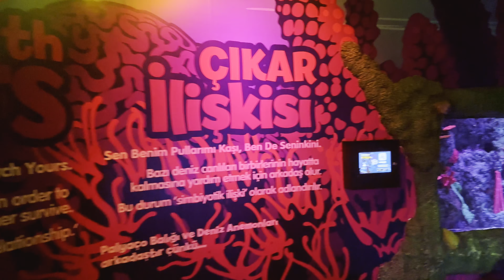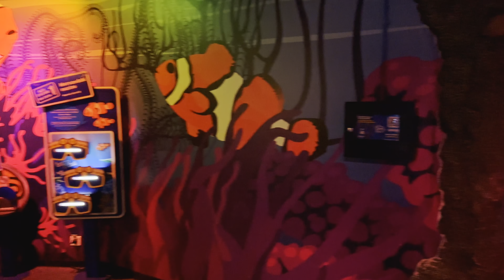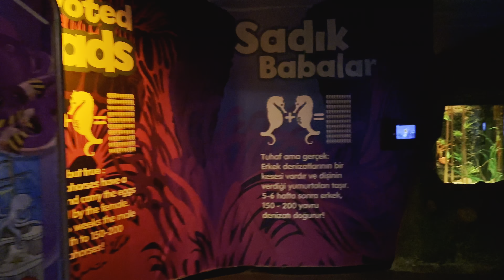Underwater Wonders: Sealife Istanbul Aquarium Walking Tour | 4K HDR 60fps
Please *_SUBSCRIBE_* for more great videos! *_LIKE_* this video if you found it helpful!
*This video is presented in English and SUBTITLED in approximately 70 Top languages*
Dive into a mesmerizing underwater world as we embark on an immersive tour of the Sea Life Istanbul Aquarium. Join us on a breathtaking journey through the aquatic wonders of this remarkable marine sanctuary, where we'll introduce you to an array of fascinating sea creatures and reveal their captivating stories.
In this enchanting experience, we'll explore the depths of the Sea Life Istanbul Aquarium, where you'll be awestruck by the vibrant marine life that thrives in these carefully recreated habitats. From graceful seahorses to majestic sharks, we'll guide you through a mesmerizing tapestry of oceanic diversity.
Get ready to meet some of the aquarium's most iconic residents, like Sally the Green Sea Turtle, and learn about the importance of their preservation in our oceans.
Throughout the tour, we'll see the secrets of these underwater ecosystems and the incredible adaptations that enable these creatures to thrive. Whether you're a marine enthusiast, a family looking for an educational adventure, or simply seeking a moment of aquatic tranquility, our Sea Life Istanbul Aquarium tour promises to captivate and inspire.
Join us as we journey through a world of wonder beneath the waves, where we'll provide insight, share knowledge, and ignite your passion for marine life.
This aquarium is in Forum Istanbul shopping center.

🎥 Video Timeline :
00:00 Tube Walk
01:00 Entrance Sealife Istanbul Aquarium
02:14 Piranha
02:56 Coral Reef Fishes (Dory,Butterfly,Idol,Clownfish...)
05:16 Coral Reef Fishes (Triggerfish,Fugu Fish,Groupers...)
08:00 The Octopus
08:53 Cactus Coral
09:40 Jelly Fish
11:19 AngelFish
12:19 Squirrelfish
13:21 Kids Painting Room
14:06 VR Room
14:27 Inside View of Aquarium
15:14 Pufferfish
15:38 Turtle World
19:10 Red Striped fish
19:54 Triggerfish,Sergeant...
20:37 Gilt-head,Seabass,Grouper...
21:45 Seabream,Marine...
22:28 Batoids...
22:51 Sturgeon,Salmon
24:08 Rhinbatos
24:48 Amazon Rainforest Recreation
30:00 Exit & Sealife Shopping

Equipment Used :
 • GoPro Hero 11 Black
 • Isteady Pro 4 Gimball
 • Rode VideoMic II
 • Core I9 10900K+32GB RAM+MSI OPTIX 32"

*This video was created to explore the city and its atmosphere to show the city and its environment and architecture.If you see yourself in this video and don't want it,please email me.*